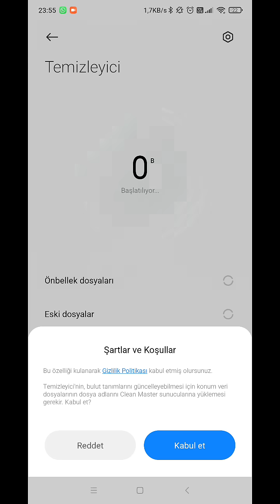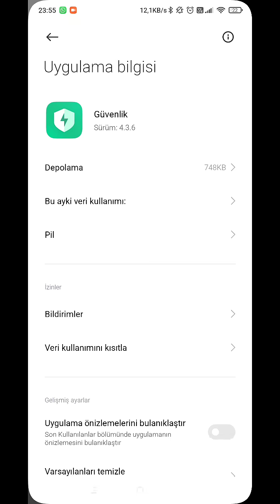Xiaomi Güvenlik Uygulaması Sürekli Durduruluyor Hatası Çözümü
Xiaomi için tüm telefonlarda bu işlem geçerlidir. ayrıca sadece güvenlik değil aynı zamanda tüm uygulamalar için bu hatayı bu basit işlemi uygulayarak çözebilirsiniz.